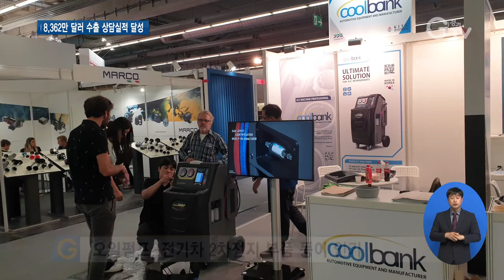도내 8개 기업, 유럽 자동차 시장에 발판 마련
[앵커멘트]
국내 자동차 업계의 위상이 높아지며 국내 자동차 부품업계도 주목 받고 있는데요.
경기도와 한국무역협회가 도내 자동차 부품 업체들의 해외 시장 개척을 위해 나섰습니다.
지난달 독일에서 열린 자동차부품 박람회에선 8개 기업이 참가해 상담액 8천362만달러의 성과를 거뒀는데요.
상담을 이어오며 계약을 추진 중인 곳도 있습니다. 박람회에 참가했던 자동차 부품업체로 함께 가보시죠.

[리포트]
연료펌프를 비롯한 자동차 부품을 제조하는 도내 한 업체.
연료펌프는 자동차 뒷좌석에서 연료를 앞쪽으로 보내 주는 역할을 합니다.

자동차를 타는 동안 크게 교체할 필요가 없는 부품으로
러시아나 중동 등 한국 중고차를 판매하고 있는 시장을 주 무대로 활약하고 있습니다.

하지만 최근엔 코로나19 등 해외 바이어들과의 만남이 쉽지 않아
새로운 판로 개척에 어려움을 겪고 있던 중
한국무역협회의 지원을 받아 자동차부품박람회에 참가하게 됐습니다.

프랑크푸르트 자동차부품 박람회 참가로 유럽 자동차 시장의 최신 흐름과
진출 가능성을 엿볼 수 있는 좋은 기회가 됐다고 이야기 합니다.

[인터뷰] 유재민 / (주)유창하이텍 자동차부품팀 이사
(코로나19로) 판로를 개척하는 데 장애가 있었기 때문에 홍보비를 많이 쓸 수 없지 않습니까 중소기업에서.
그런 상황에서 지원 받아서 나갈 수 있었다는 게 도움이 됐고요. (박람회에서)만나볼 수 있는 바이어가 100여 명 정도 만났고요.
그 중 2~30명은 지금도 연락하고 있고 공장까지 방문하고 간 바이어가 2~3분 있었고..

지난달 열린 독일 프랑크푸르트 자동차 부품 박람회엔 도내 중소기업 8개 사가 참가해
151건, 8천 362만 달러 규모의 수출 상담 실적을 달성했습니다.

전동식 오일펌프, 전기차 2차전지 부품 등의 품목이 관심을 끌었습니다.

경기도와 한국무역협회는 현지 부스 설치와 운영은 물론이고
부스 방문 바이어와의 통역과 상담, 물류비 등을 지원했습니다.

[인터뷰] 심혜정 / 한국무역협회 경기본부 팀장
총 8개 기업이 전시회에 참가해서 151건의 상담건수와 약 8300만 달러의 상담실적을 기록했습니다.
이 중 25% 정도는 현재 계약 추진 중에 있고요.
향후 두바이나 상해와 같은 해외 오프라인 전시에 참여해서 기업들이 적극적으로 시장개척을 할 수 있도록 지원할 계획입니다.

국내 자동차업계의 지위 향상으로 국내 부품업체들에 대한 인지도도 높아지고 있는 상황.
이번 전시회 참가가 도내 기업들이 세계 3대 자동차 시장 가운데 하나인
유럽 시장에 진출하는 발판이 될 것으로 기대됩니다.

[자막]

1. 도내 자동차 부품 제조 업체

2. 교체 주기 긴 편으로 한국 중고차를 판매하는 해외 시장을 무대로 활약

3. 새로운 판로 개척을 위해 박람회 참가

4. 유럽 자동차 시장 최신 흐름과 진출 가능성 엿보아

5. [인터뷰] 유재민 / ㈜유창하이텍 자동차부품팀 이사

6. 도내 중소기업 8개사 참가, 8천 362만 달러 수출 상담 실적 달성

7. 오일펌프, 전기차 2차전지 부품 등이 인기

8. 경기도-한국무역협회가 통역과 상담, 물류비 지원

9. [인터뷰] 심혜정 / 한국무역협회 경기본부 팀장

10. 전시회 참가로 해외 시장 진출에 발판 마련

11.  영상취재: 이효진 이민준   영상편집: 윤지성